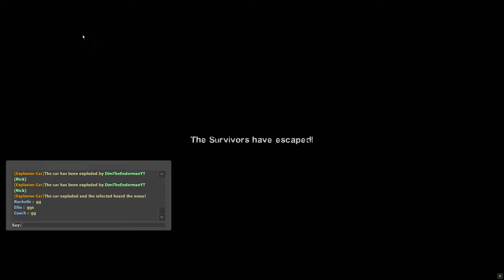L4D2 Bridge with TREPANG2 Music